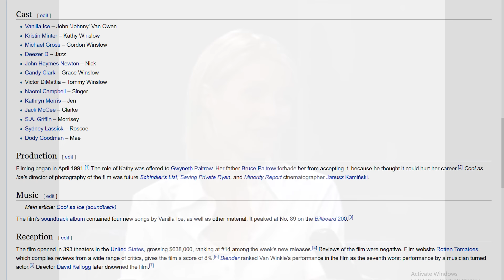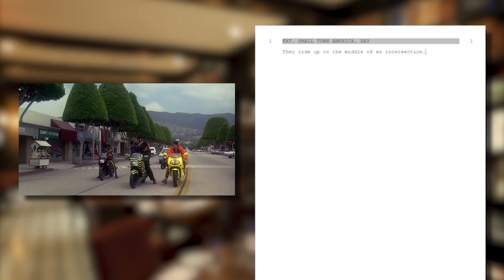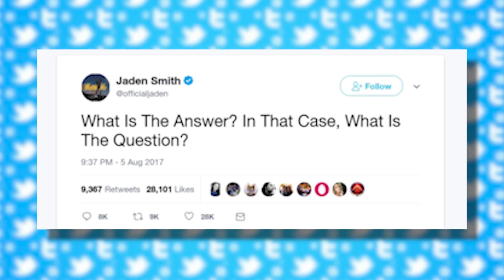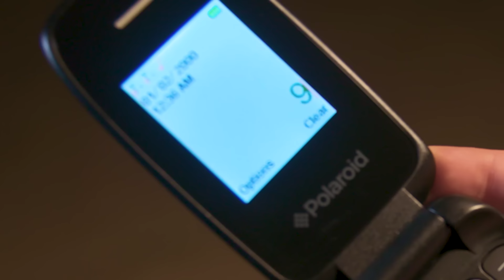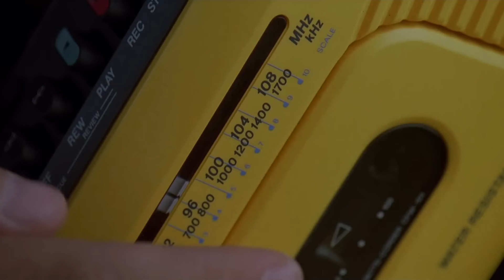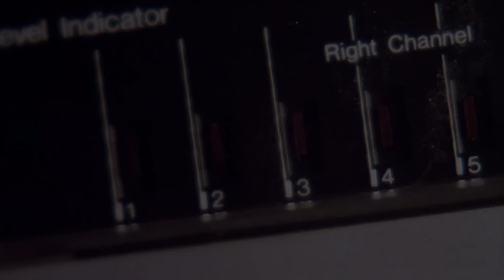Vanilla Ice: Cool as Ice - JonTron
There's a Vanilla Ice movie?. ohhh nooooooo.

Cast:
Jon Jafari - Himself
Taylor Ortega - Ice Bucket Girl

Crew:
Director/Writer - Jon Jafari
Assistant Director/Line Producer/Director of Photography - Sergio Torres
Gaffer - Mike Shayne
Makeup/Special Effects- Melanie Licata
Production Design - Lynell Vinuya

Post Production:
Lead Editor - Jon Jafari
Assistant Editor - Andrew Reynoso